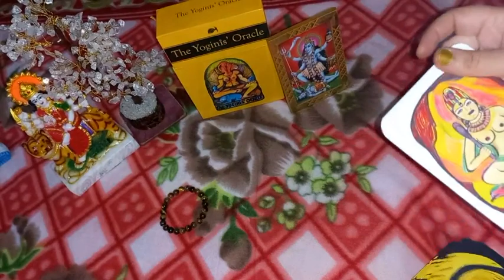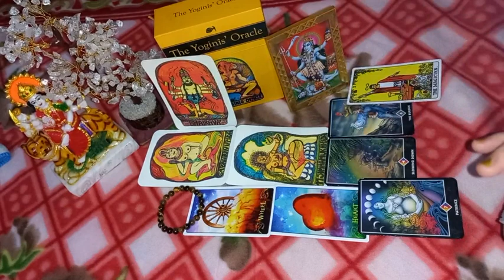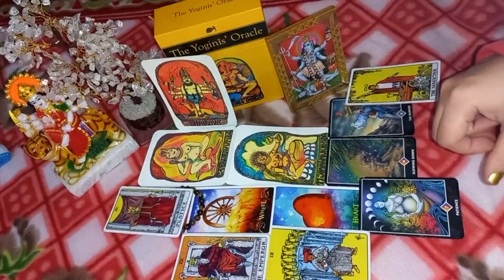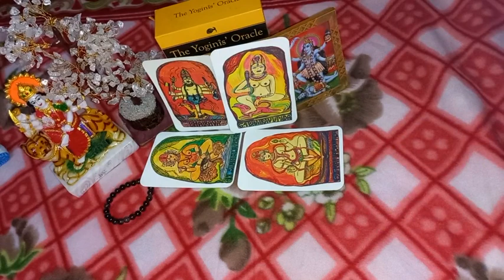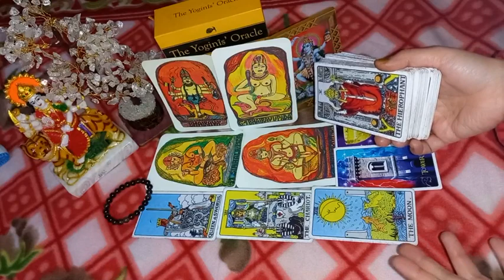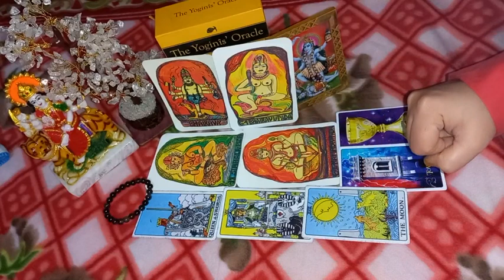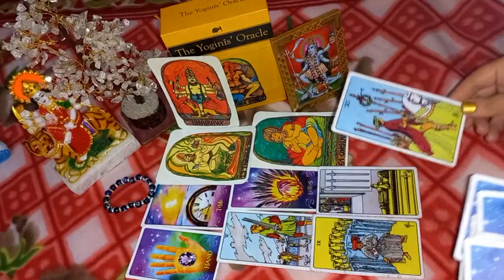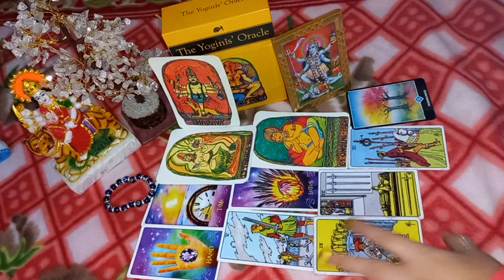🔔 Divine Messages of 64 Yoginis🪔‎@AMBER Wand Pick a Card Tarot Reading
1 Pile  - 1:25
2 Pile  - 18:55
3 Pile -  34:00